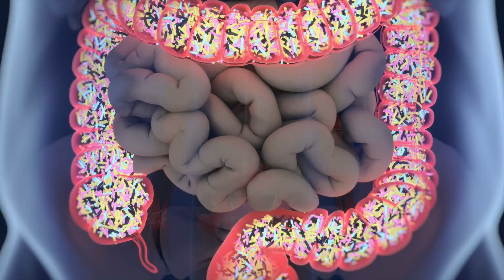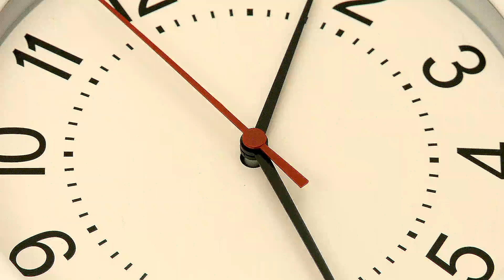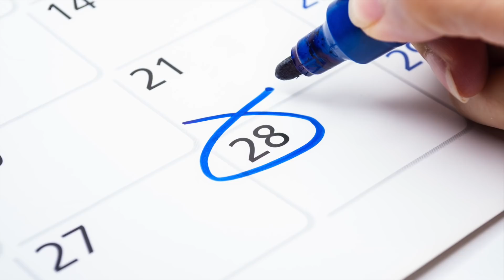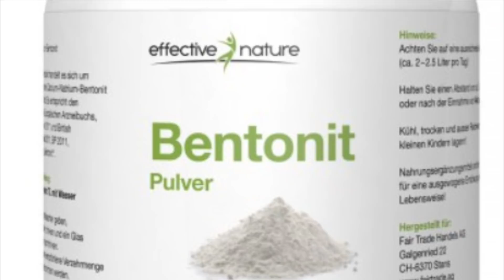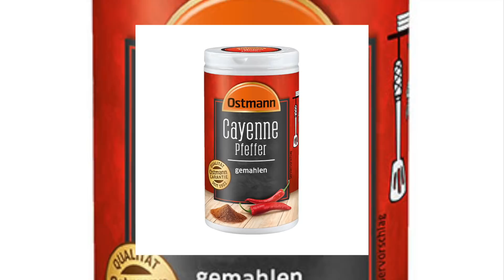6 Hausmittel zur natürlichen Darmreinigung!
Im menschlichen Körper können sich bis zu neun Kilogramm Abfall ansammeln. Diese Gift- und Abfallstoffe beeinträchtigen die Verdauungstätigkeit und bergen gesundheitliche Risiken. Im heutigen Video stellen wir dir  sechs Hausmittel vor die dein Verdauungsorgan auf natürliche Weise entschlacken.